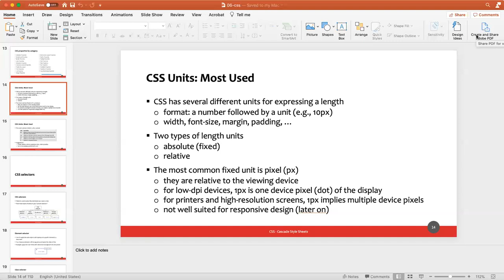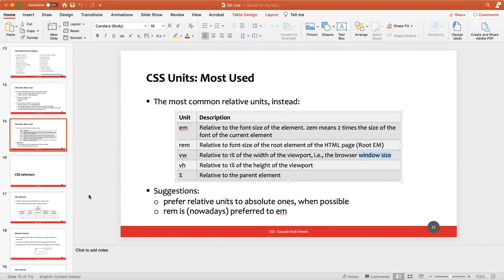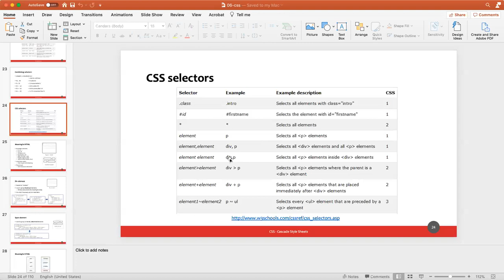MetWeb-2020-D04: video-chat, settimana 7